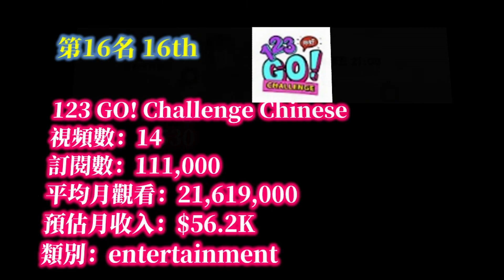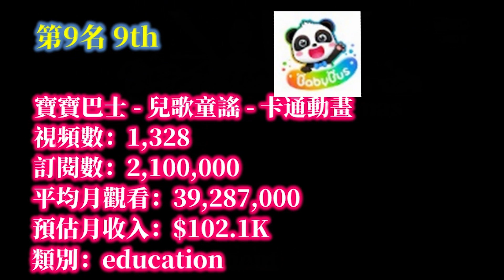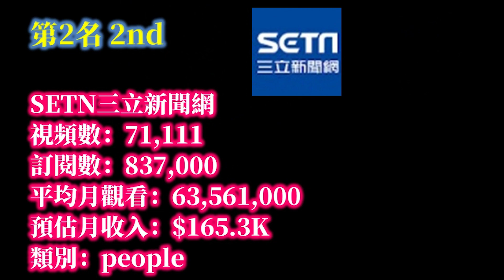台灣前20名人氣Youtuber月收入排行榜,你認識幾個？第1名月收入太誇張!（李子柒 ，滾石唱片，Star lyric，寶寶巴士，民視戲劇館，STR Network ）【Youtuber】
哈囉大家，今天我整理台灣youtuber月收入最高的top 20來跟大家分享,不知道這當中你認識幾個台灣Youtuber呢？最後的第1名月收入實在是太誇張了，看來Youtuber收入真的很可觀，不過要非常努力才能得到好的收入啊。這些名單中有李子柒 ，滾石唱片，Star lyric
，寶寶巴士，民視戲劇館，STR Network

積極、樂觀、不慌張，我是英國 Bing Vlog，喜歡就持續關註我吧！
Positive, optimistic, no panic. Hello, I am Bing Vlog in the UK. Thanks for your continuous attention to me!
想跟大家分享壹些日常生活的點滴跟旅遊的紀錄

壹件事      日常生活和旅遊分享 → Vlog
壹個物      開箱分享和試用         → Bing 好物分享、測評
壹道菜      料理和做飯                 → 中華小當家在英國

英國留學, 英國vlog, 英國留學, 英國vlog, 英國旅遊, 英國旅遊, 英國做飯, 英國做飯